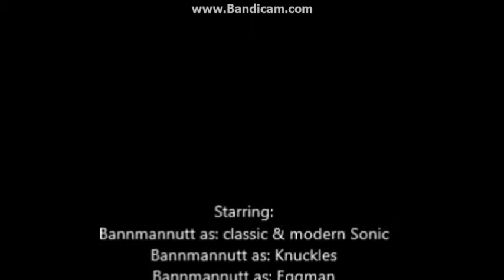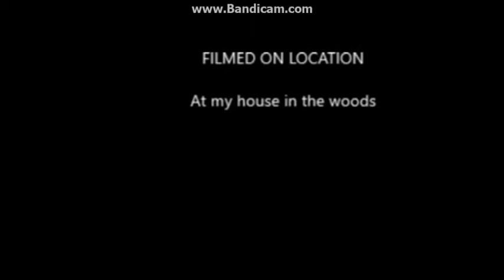Sonic Machinima 2